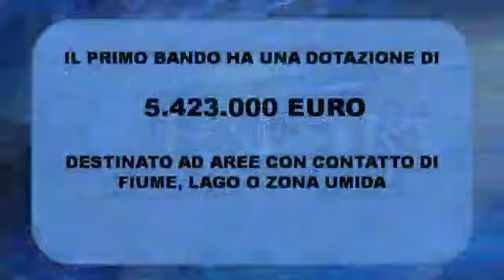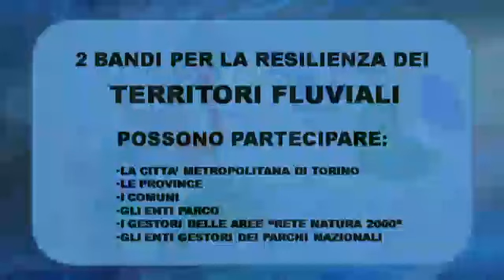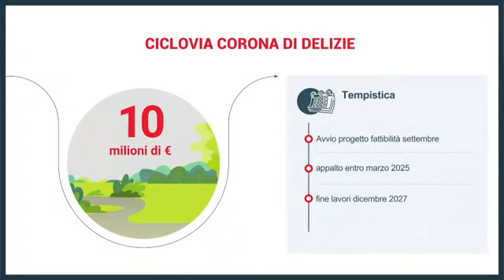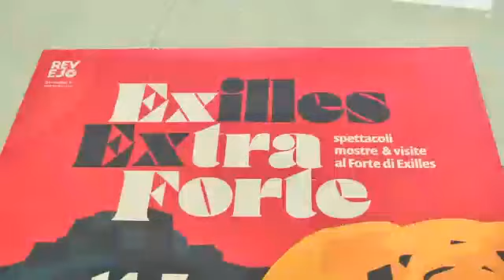Finestra sul Piemonte - puntata 31 secondo ciclo 2022/2023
Una nuova puntata del secondo ciclo di di "Finestra sul Piemonte", il rotocalco trasmesso nel fine settimana dalle televisioni locali piemontesi e realizzato in collaborazione con la Regione.